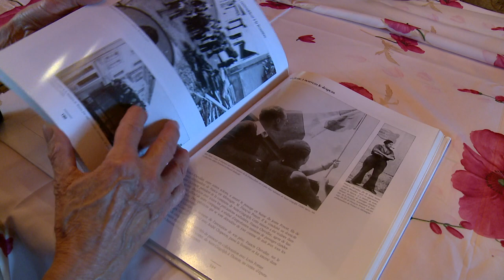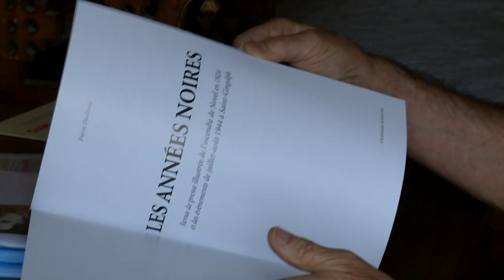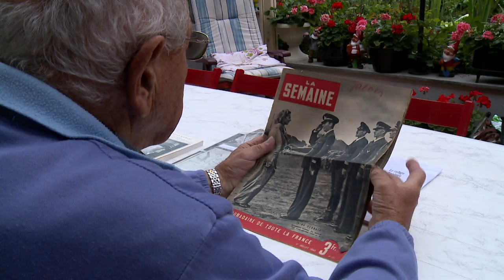Tragédie des 22 et 23 juillet 1944: Saint-Gingolph se souvient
C'était les 22 et 23 juillet 1944 à Saint-Gingolph: suite à une attaque de la Résistance, les soldats allemands décidaient de mener des représailles. Ils incendiaient le village et exécutaient six otages, pendant que la population française se réfugiait en Suisse.

Alors que le village s'apprête à commémorer la tragédie, Canal9 a rencontré de nombreux témoins des évènements.